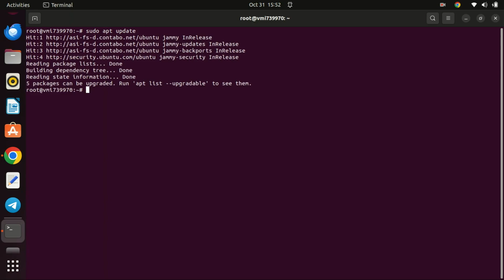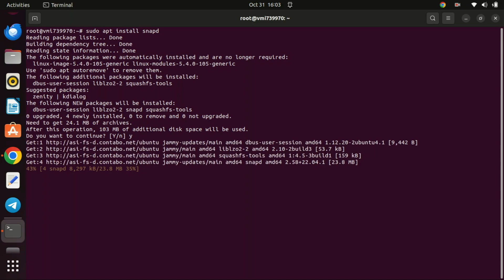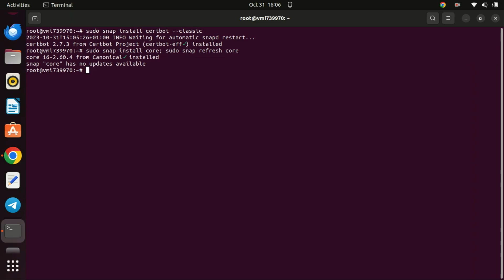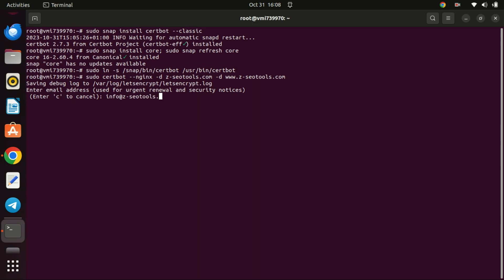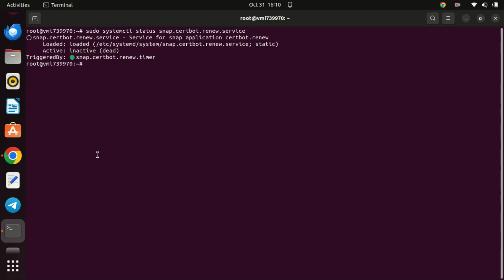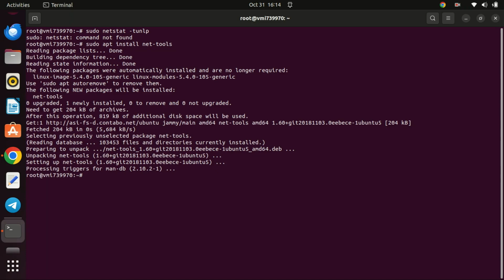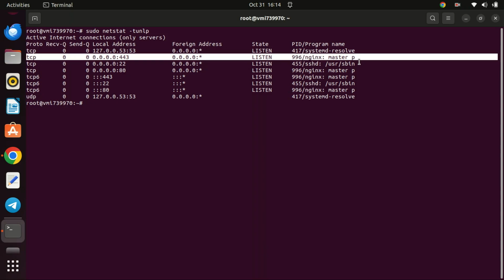How to Install Free SSL Certificate with Let's Encrypt on Ubuntu 22.04 | Running NGINX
In this video, we have an exciting tutorial for you. We'll be showing you how to install a free SSL certificate with Let's Encrypt on Ubuntu 22.04 using NGINX.

Commands

sudo snap install core; sudo snap refresh core

sudo snap install --classic certbot

sudo ln -s /snap/bin/certbot /usr/bin/certbot

sudo systemctl status snap.certbot.renew.service

sudo certbot renew --dry-run